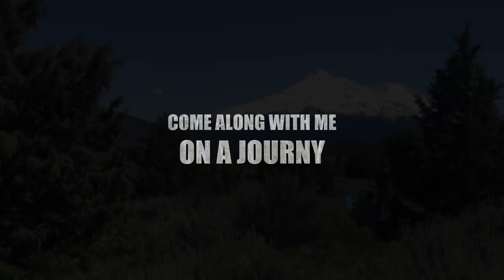ART In The Eyes of the Beholder Alla Prima and the Art of Making Fine Art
In this Video Stefan Baumann talks to his artist / Students that ART is In The Eyes of the Beholder Alla Prima and the Art of Making Fine

ArtInspiring Millions to paint outdoors This video is about Touch Move and Inspire.

The paintings of Stefan Baumann reveal the true spirit of nature by transporting the viewer to distant lands that have gone unseen and undisturbed. With the huge success of Baumann’s weekly PBS television series “The Grand View: America’s National Parks through the Eyes of an Artist,” millions of people witness for themselves the magic Stefan portrays on canvas, his passion for nature and the American landscape. By distilling his love of nature into a luminous painting of brilliant, saturated color that transcends conventional landscape and wildlife art, Baumann has captured the hearts and imaginations of a generation. Each painting becomes an experience rather than merely a picture – a vivid manifestation of his special and personal union with nature and the outdoor world. Through his mastery of light, color and artful composition, Baumann invites you to experience nature in its purity. It is no wonder that for many years distinguished American collectors, including former presidents and financial icons, have sought out his work.